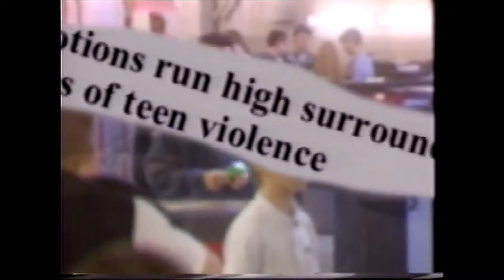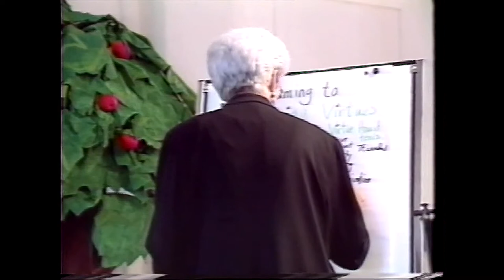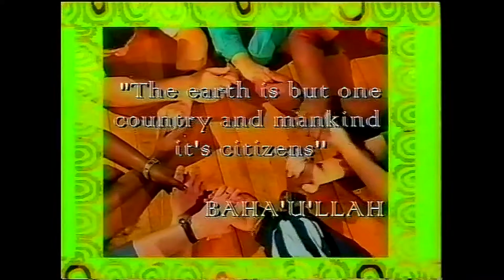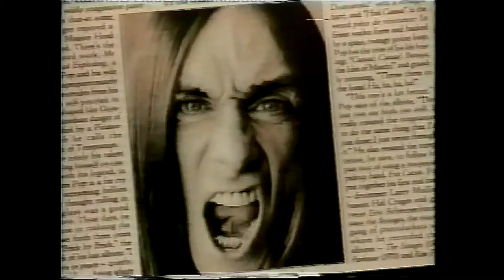Canadian TV Featured Bahá'í Linda Popov Known World Wide for the Family Virtues Project ASSERTIVE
A moving TV programme "Who Are You?" made in Canada by Linda Popov. She is one of the creators of the Family Virtues Project. Several teenagers explain how they can cope with today’s pressures put upon them by applying the virtues programme.

WHO IS BAHA'U'LLAH?
       Bahá'u'lláh is the Prophet-Founder of the Bahá'í Faith. Some of His main teachings are equality of women and men, the oneness of religion, the oneness of humankind and the oneness of God.

      The New Zealand Baha'i on Air TV series is seen around the world. It is produced by Emmy award-winning film editor and filmmaker Ken Zemke.